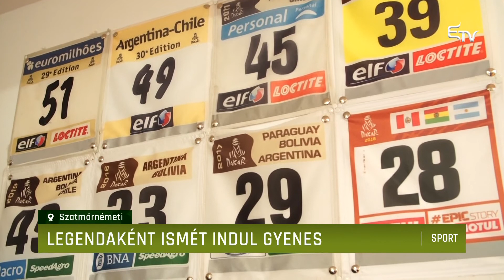Legendaként ismét indul Gyenes – Erdélyi Magyar Televízió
Egyre több versenyző érkezik a Szaúd-Arábiai Dzsiddába, ahonnan a világ legnagyobb sivatagi tereprali-vesenye startol január 3-án. Lesz kinek szurkolnia az erdélyi sportkedvelőknek, hiszen a 2021-es Dakaron is indul szatmárnémeti motoros, Gyenes Emánuel, akit a szervezők Dakar legendaként mutatnak be a honlapjukon.